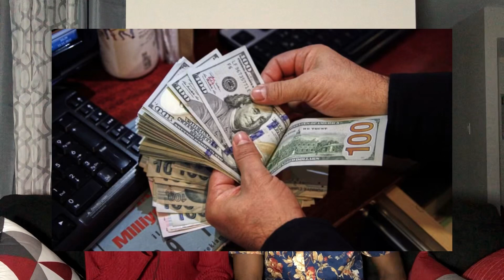🔴Things we want you to know before coming to the USA | Couples & Singles | Part 1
Hello family, hope you all are doing great 😊 , in this video my husband and I just wanted to share with our immigration to the USA as DV lottery winners , for the past 2 month’s . There are things about the US we wish we knew before coming , and we were not prepared for them. So, we just hope you guys can learn from our experience .